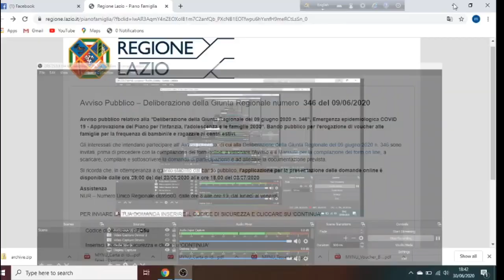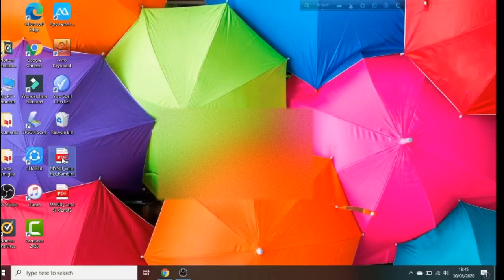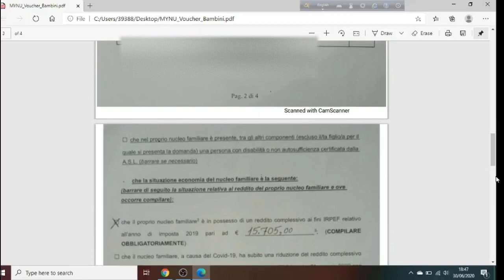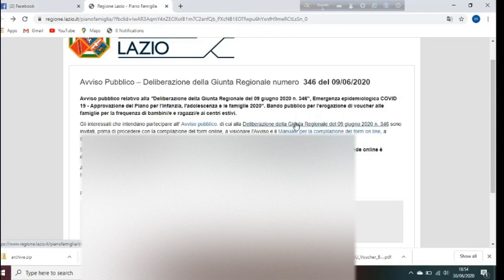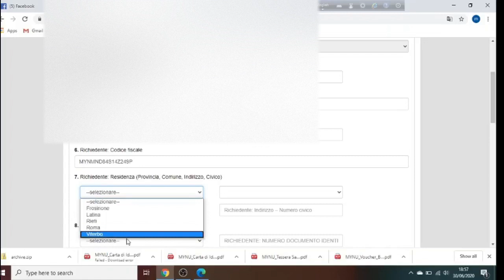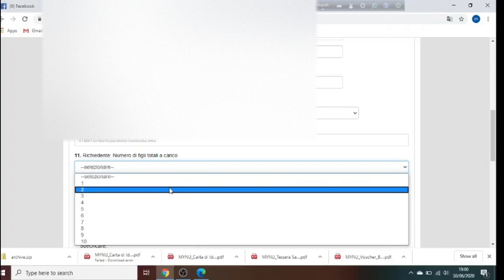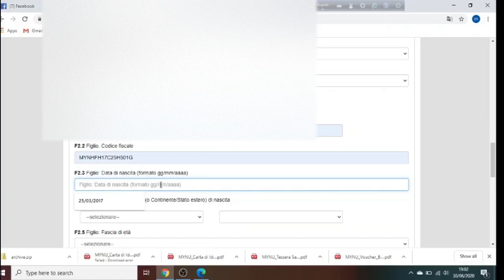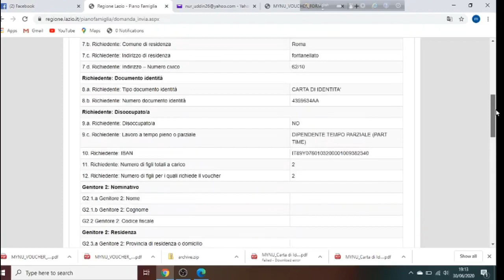Regione Lazio তে বাচ্চাদের জন্য বোনাস ২০০-৮০০€ কিভাবে আবেদন করবেন !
যে লিংক থেকে হাতে পুরন করার ফরম টি ডাউনলোড করবেন !

যে লিংক থেকে দোমানদা করবেন

আবেদন করার শেষ সময় ৭ জুলাই ২০২০

Thanx you for watching my YouTube video